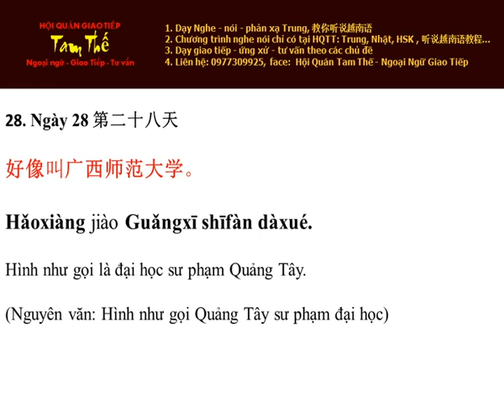Ngày 28 Hình như tên là đại học sư phạm Quảng Tây Nghe Noi Tieng Trung Moi Ngay Mot Cau